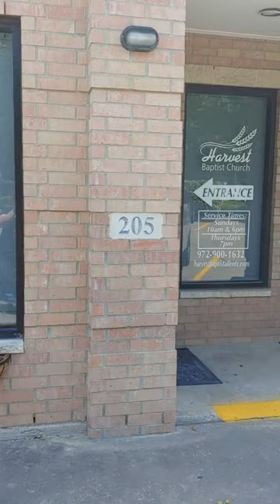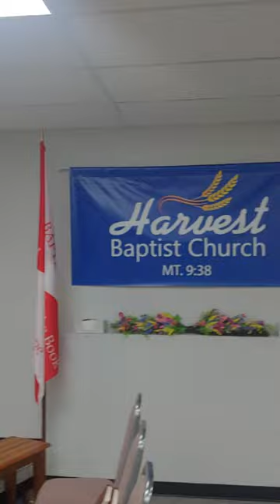April 24, 2020